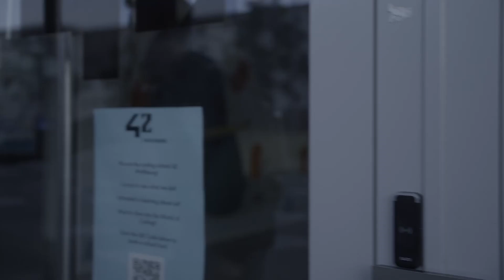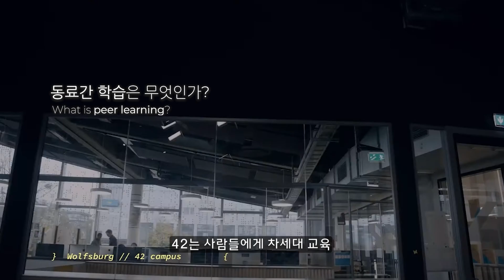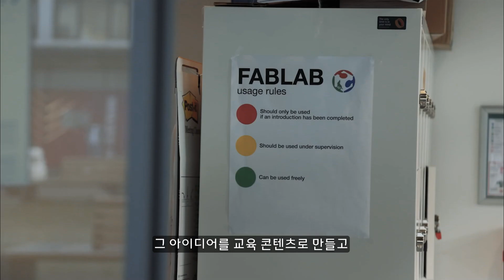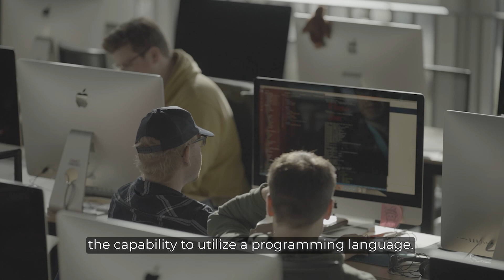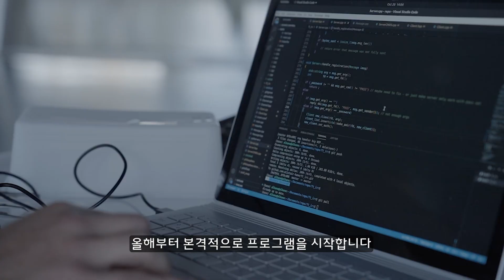[SEA:ME] 국민대학교-폭스바겐그룹코리아 SEA:ME 프로그램 및 42 볼프스부르크 소개 (Pilot Program)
국민대 - 폭스바겐그룹코리아의 소프트웨어 인재 양성을 위한 글로벌 프로그램 SEA:ME Program

세상의 변화에 발맞춰 소프트웨어 중심의 모빌리티 회사로의 변화를 추구하는 폭스바겐그룹코리아와 국민대학교가 만났다.🤝

독일 42 볼프스부르크가 추구하는 문화부터 SEA:ME 프로그램 1기 학생들의 생생한 후기까지😆😆

SEA:ME 프로그램을 영상으로 확인해 보세요~!